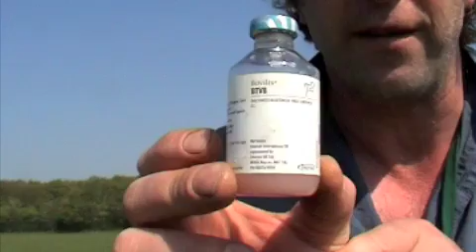Blue Tongue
Last year 2007 the blue tongue virus reached the shores of the uk and infected a herd of cattle in Norfolk. Because of the severe nature of the disease and the potential damage to the livestock industry a nation wide vaccination scheme has been launched. Here I try and explain what it's all about.